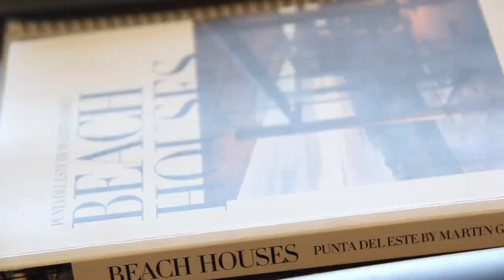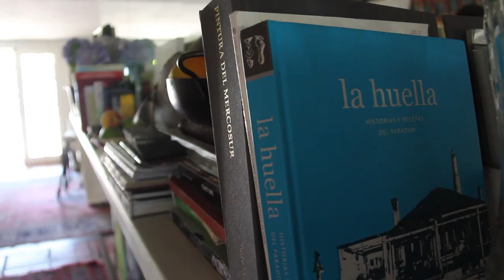Cambios en José Ignacio